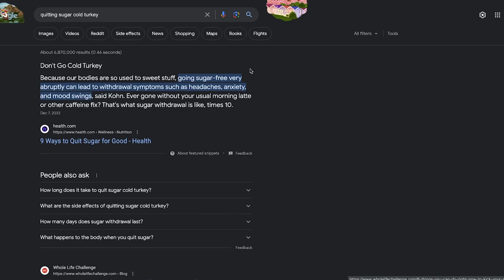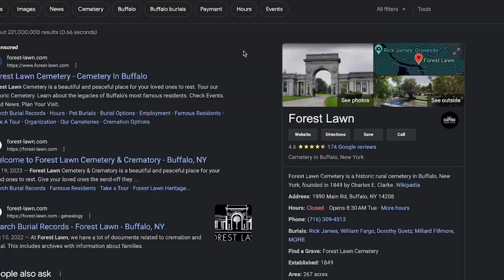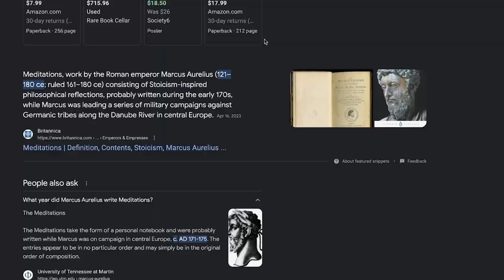Episode 9: Mark Mez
Mark Mez's optimism is contagious. He shares his experience with being a widower and his journey to a vegan lifestyle. This episode is full of wit and charm. Steven, Sean and Mark have a bromance like no other!